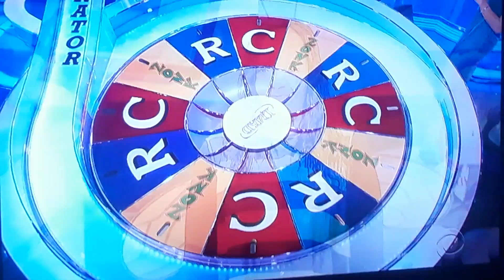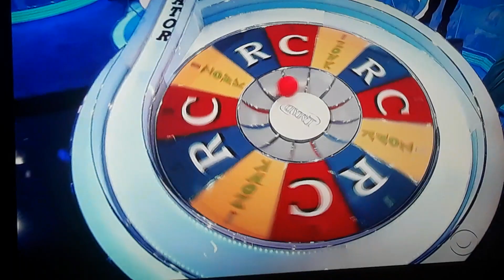Let's Make A Deal "Accelerator" 4/28/2021